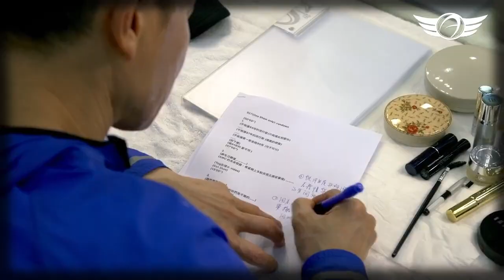刘德华 爱的连线生日会 9月27日 晚上8点 上线